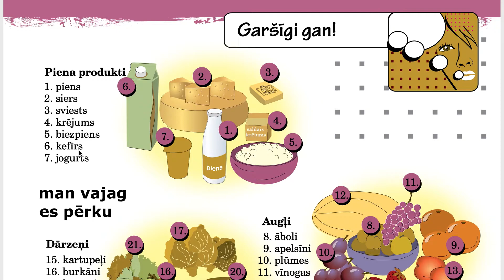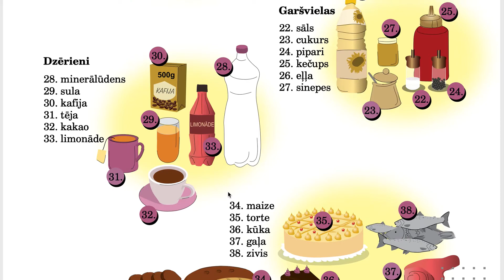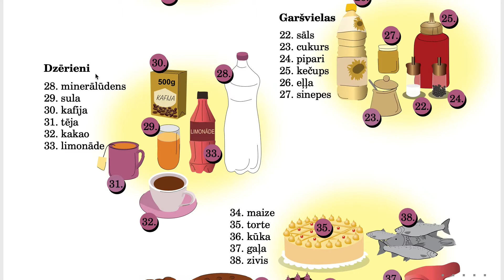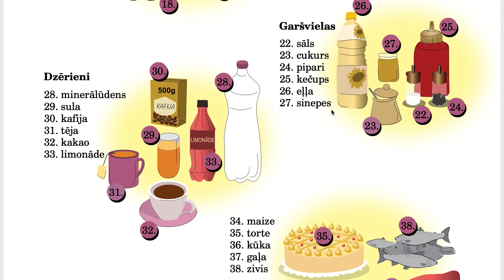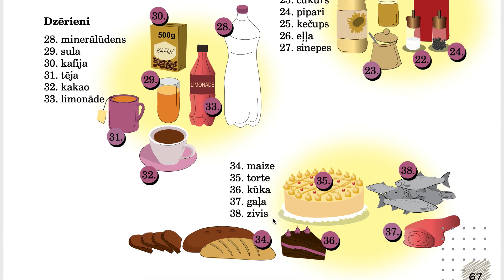Учебник Atvērsim vārtus! Урок по странице 67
учебник от агенства латышского языка. делайте задания и слушайте объяснения